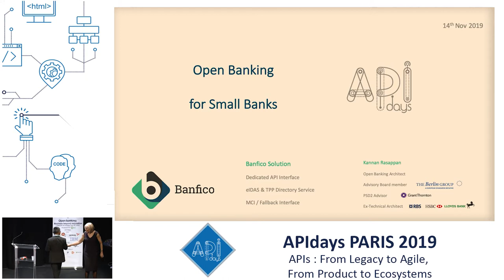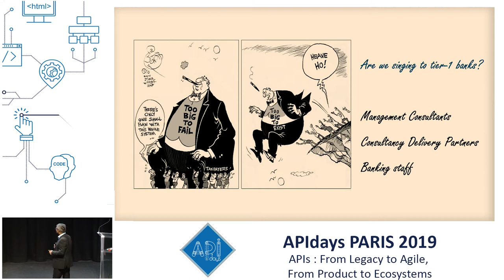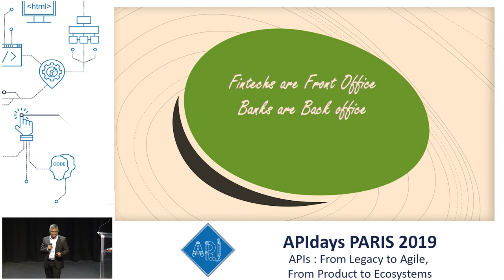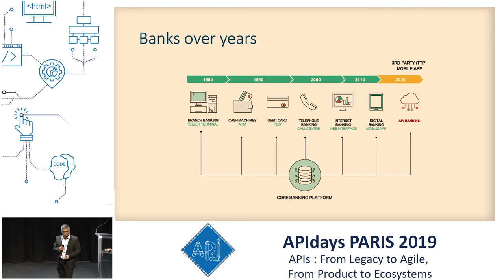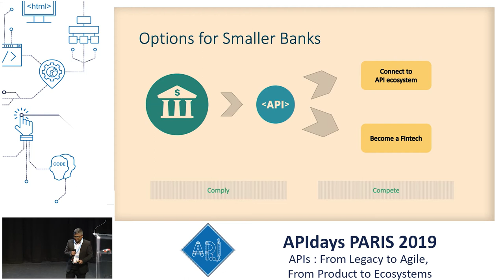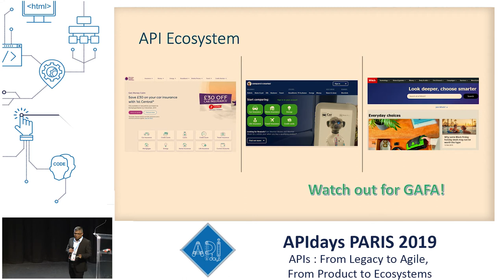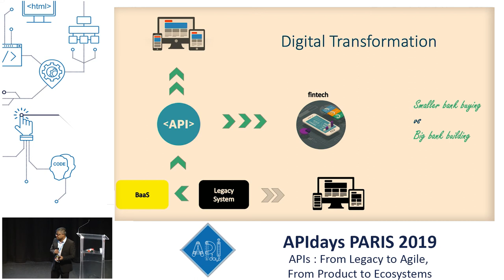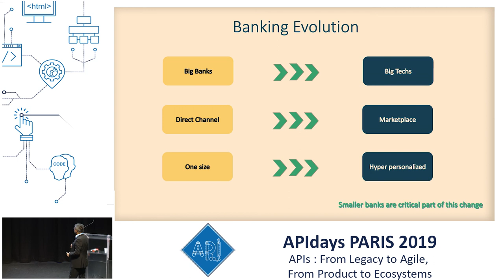Small Banks opportunities with Open Banking, Kannan Rasappan, PSD2 SME & CEO @ Banfico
Small Banks opportunities with Open Banking
Kannan Rasappan, PSD2 SME & CEO @ Banfico